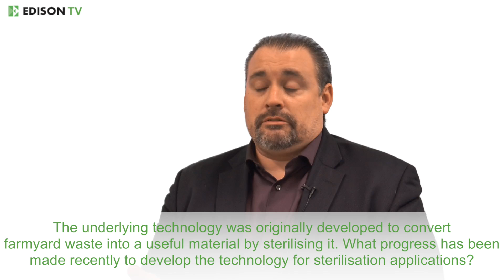Executive interview - MagneGas Applied Technology Solutions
Scott Mahoney, CEO of MagneGas Applied Technology Solutions, begins this interview by describing how the company has developed an environmentally cleaner, safer and smarter industrial cutting fuel. He reviews the progress being made on a programme with the US Department of Agriculture to sterilise waste from farm animals and a development initiative to generate cutting gas from medical waste streams. He concludes by commenting on management's goal to become one of the top three providers of industrial cutting gases in the key markets of California and Texas and explaining how the recent fund-raising activity supports this.